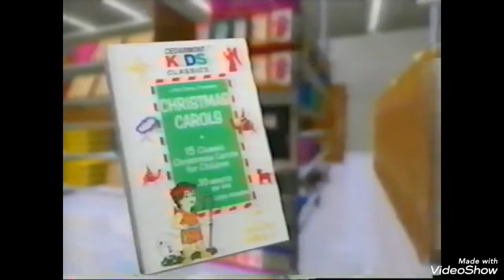Cedarmont Kids Trailer 720p Version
Closing Cedarmont Kids Toddler Action Songs (2002)